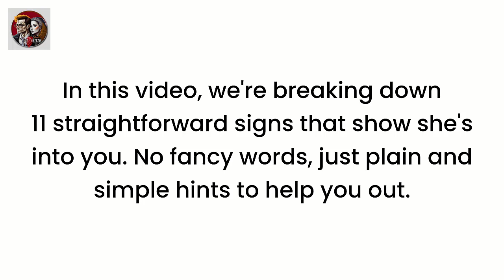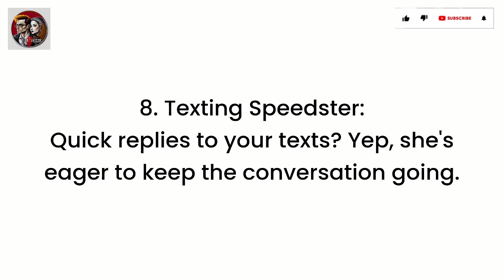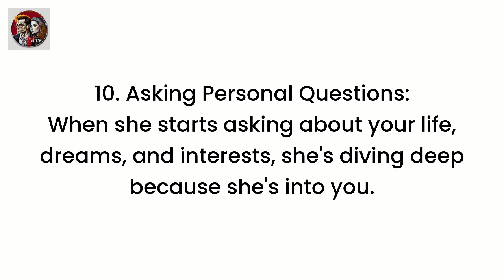11 CLEAR Signs She Likes You | How to Know if a Girl Likes You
11 CLEAR Signs She Likes You | How to Know if a Girl Likes You

Curious if she's into you? 🤔 Watch this video to learn 11 unmistakable signs that a girl likes you. No more guessing games! From her body language to how she texts, we've got you covered with easy-to-spot hints. If you're wondering how to know if a girl likes you, hit play now for straightforward tips and clear insights. Time to decode those mixed signals!

Clear signs a girl likes you
Recognizing female attraction
Body language cues
Flirting signals
Crush hints and tips
Dating advice for men
Relationship tips for guys
Decoding women's interest
Love and attraction signs
Reading her signals
Does she have a crush on me?
Relationship advice for beginners
Understanding women's emotions

                                                      → Soulmate Forever →